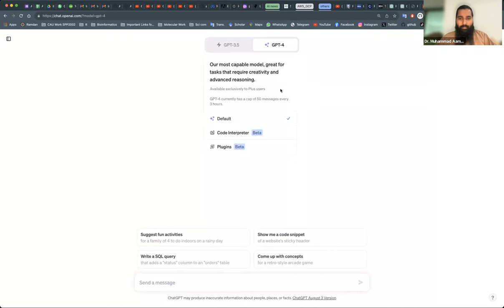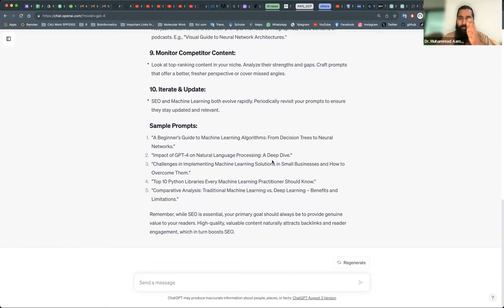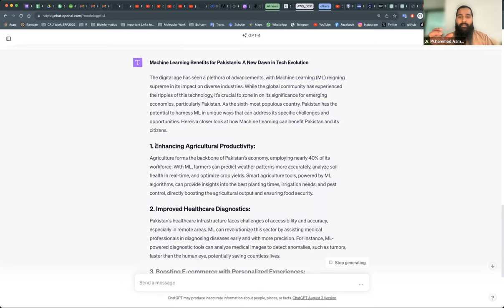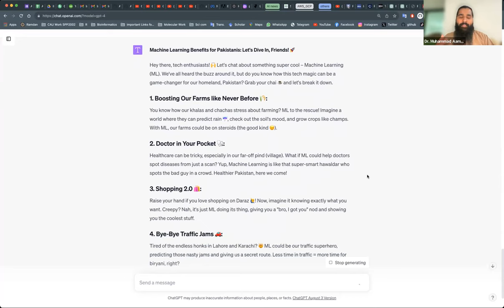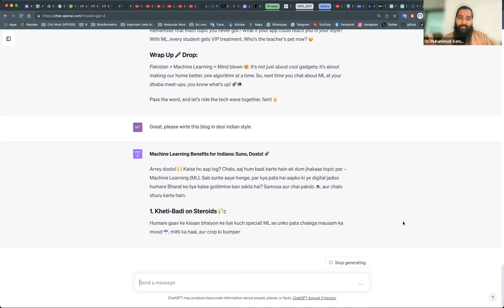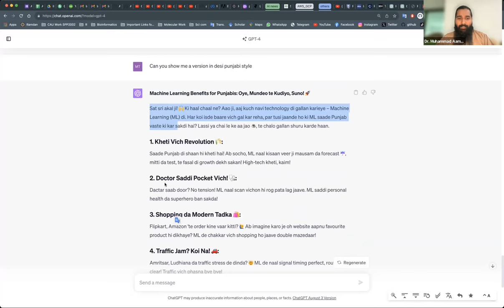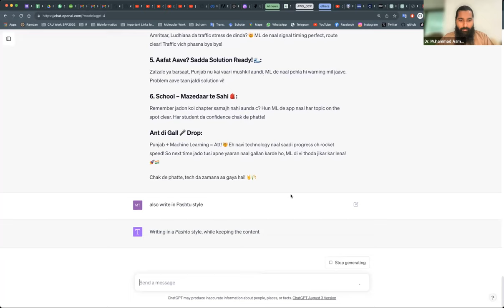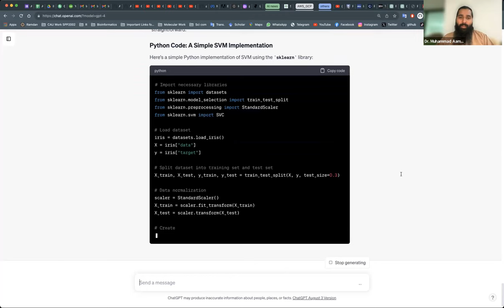Revolutionize Your Blogging: Leveraging Prompt Engineering for Success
Video Description:
Are you tired of struggling to come up with fresh and engaging content for your blog? Do you want to take your blogging game to the next level and stand out from the crowd? Look no further! In this video, we'll be exploring the powerful tool of prompt engineering and how it can help you create compelling and relevant content for your readers.

From brainstorming ideas to crafting attention-grabbing headlines, we'll dive into the tips and tricks of prompt engineering that will help you create blog posts that resonate with your audience and improve your search engine rankings. Whether you're a seasoned blogger or just starting out, this video is packed with actionable advice that will help you take your blogging to new heights.

So, what are you waiting for? Watch this video now and start revolutionizing your blogging strategy with the power of prompt engineering!